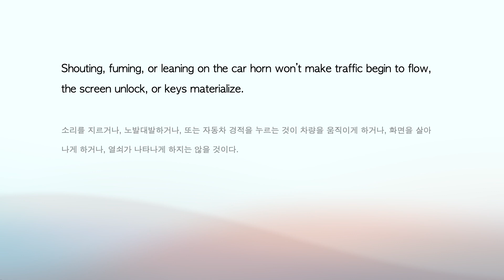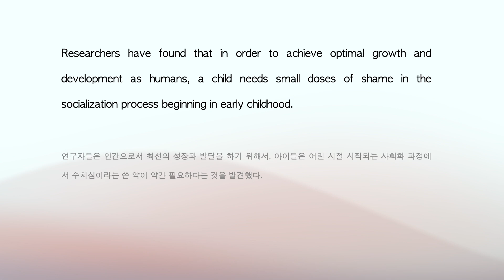[영어 문장 3개] 어휘와 문장 구조가 좋은 문장 읽고 해석하기 258 (pdf제공-더보기, 화목 업로드)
어휘와 문장 구조가 좋은 영어 문장 3개 읽고 의미 파악하기